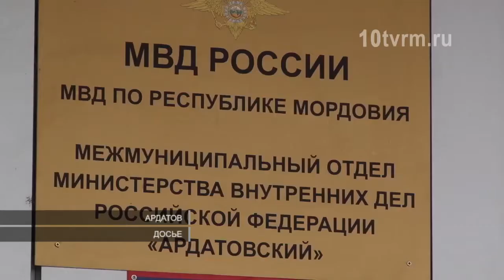Уголовные дела еще двоих вымогателей из Ардатова передали в суд